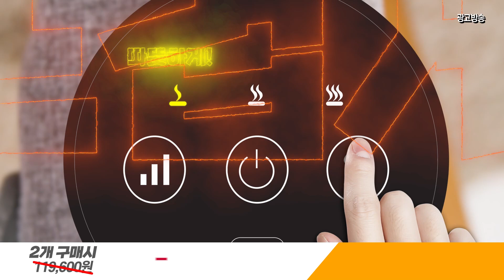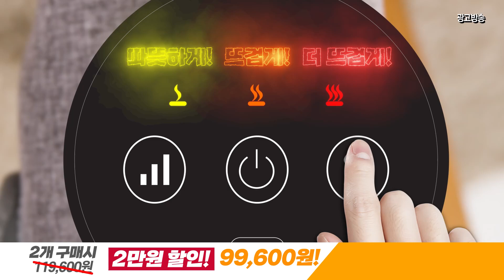타이팡팡 종아리마사지기_인포벨홈쇼핑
아래 링크를 클릭하시면 타이팡팡 종아리마사지기를 최저가로 구매하실 수 있습니다.